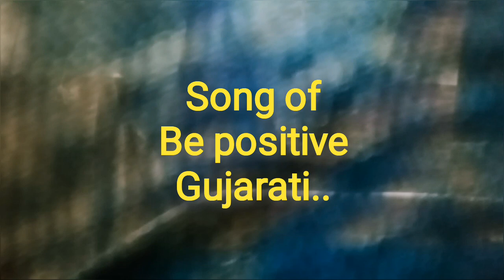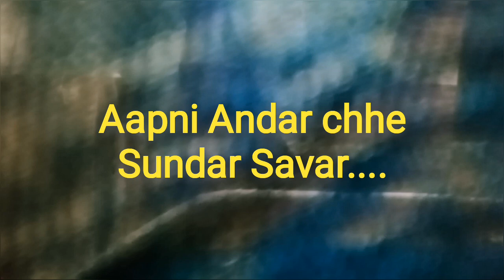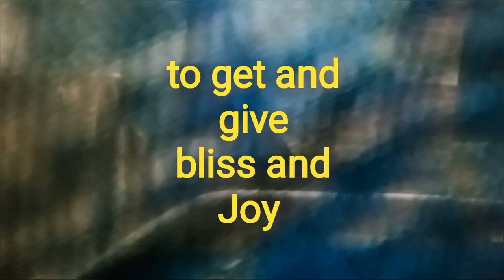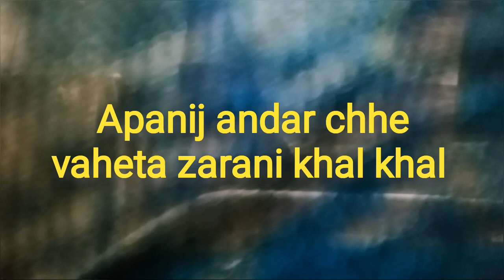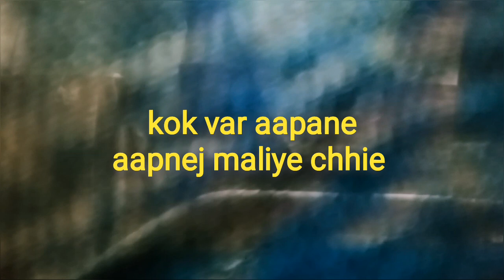swastik Parab present, Poet Bharat thakur,be positive Song Gujarati, creation B Virani.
respected sir,and friends.lets feelings with Shri Bharat Thakor,his be positive Song Gujarati.
composition music singing by B Virani, bhavnagar Gujarat India